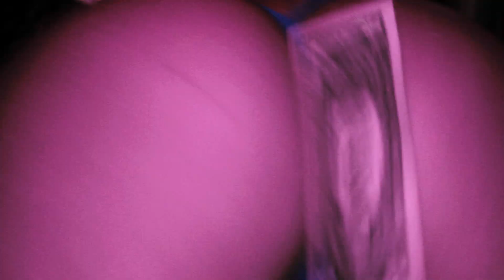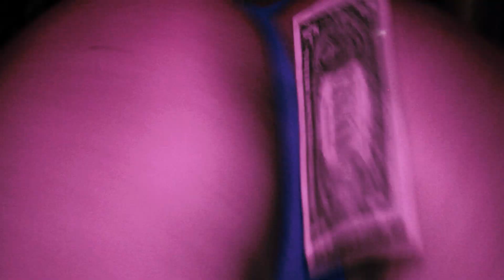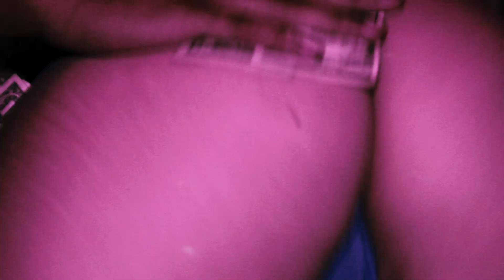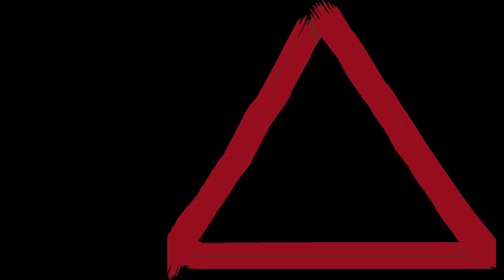iLLA | IM BLOWN | prod. by BabyPaul aka BpZy & Beat Fanatik (OFFICIAL VIDEO)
OFF UPCOMING MixTape "Max Ernst" HOSTED BY DJ PAIN 1